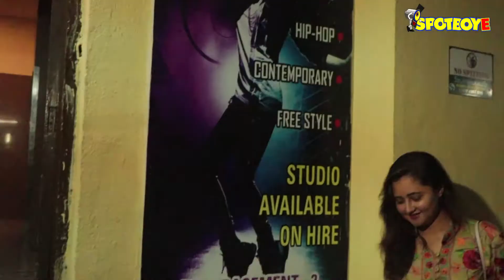Hrithik Roshan with Family, Varun Dhawan & Aditya Roy Kapur at PVR, Juhu